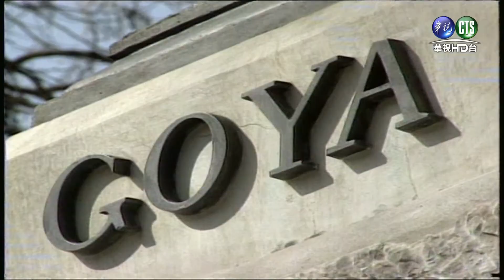0923連環泡-1699